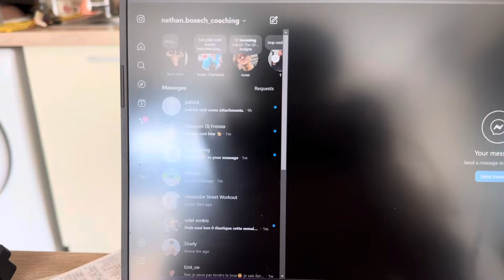RAT TRAINING 🐀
25/07/ 2024 Hope you will like this one there is some good info that can most likely help you, the training was good over all I wish I could’ve finished with elastic band work but it’s still a solid 9/10 for me sooty for the lack of music and stuff I just don’t want the video do be restricted :(